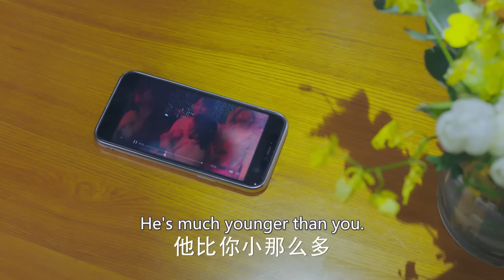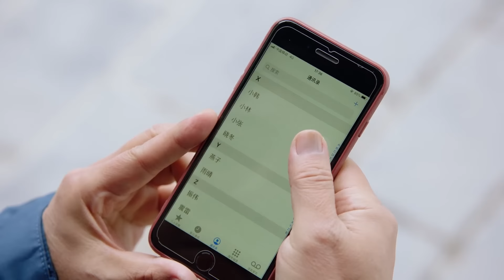【Multi-sub】EP34 My Pilot Wife | Love Between Gentle Doctor And Ace Flyer 💗| HiDrama